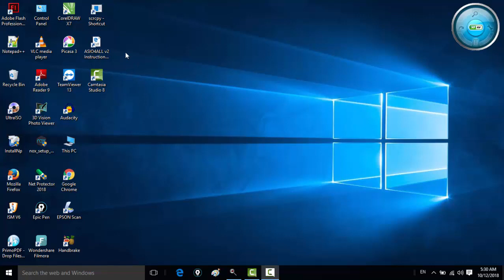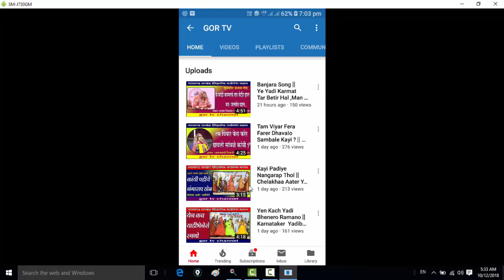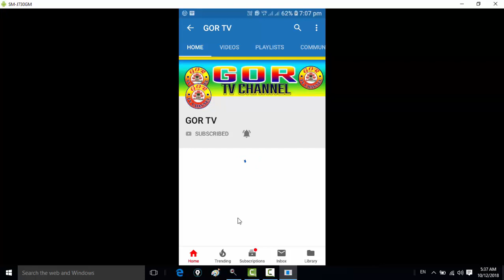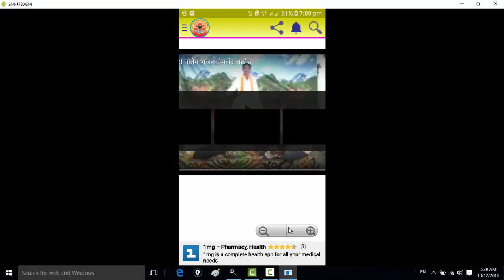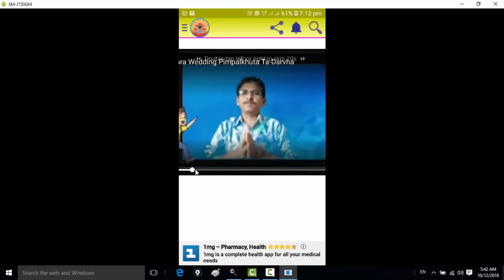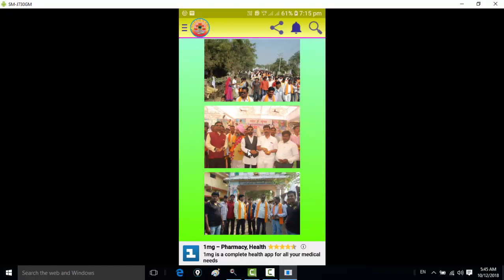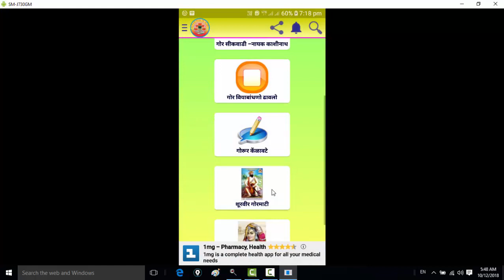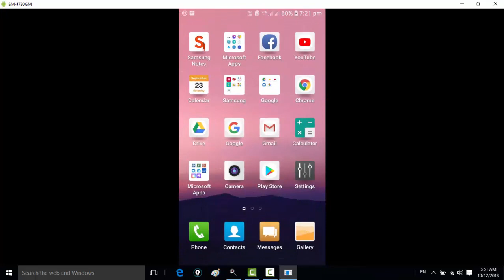gor tv Youtube प open कुकरण करेरो अन subscribe कुकरण करेरो || gorsikwadi app कुकरण देखेरो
Jai Gor Jai Seawalal Gorbhayiyo
I my gor tv channel
gortv channel gorsikwadi